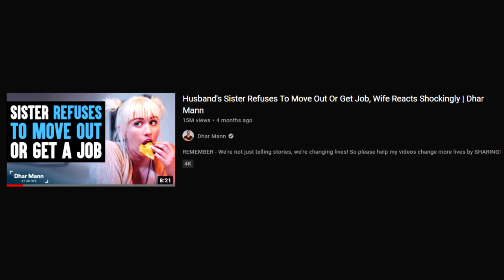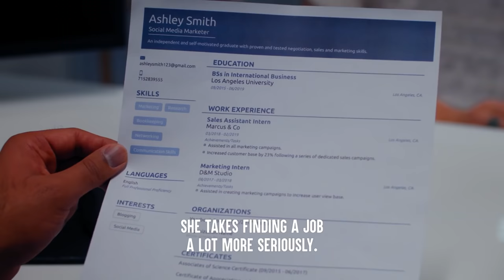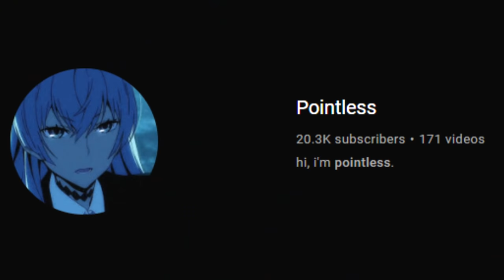Dhar Mann IS SPICY